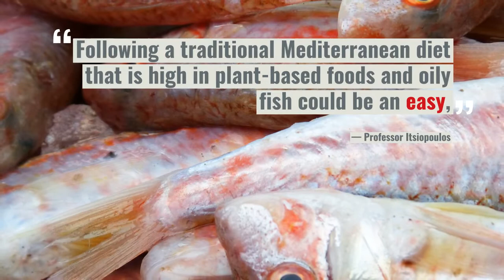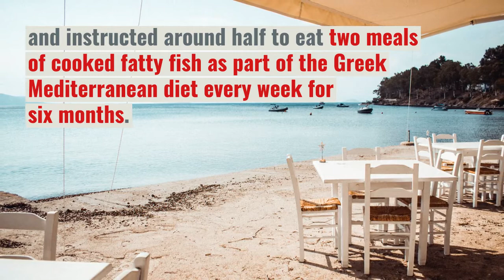Trial finds diet rich in fish helps fight asthma